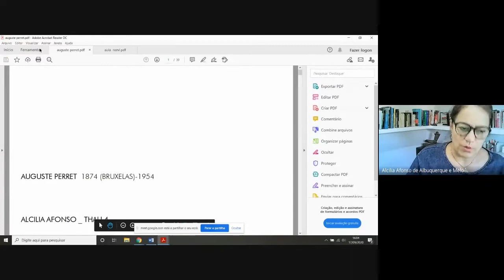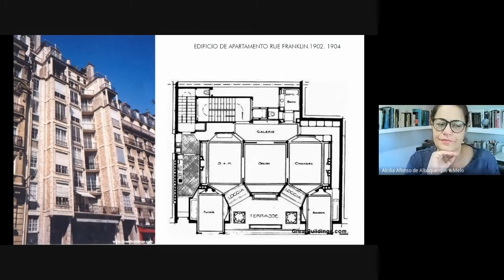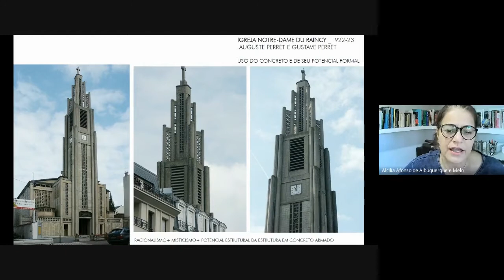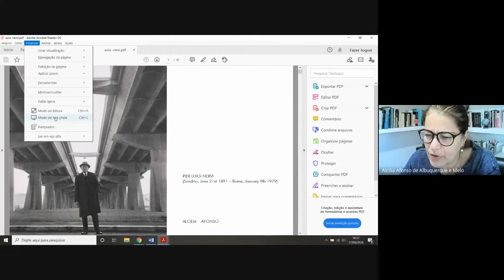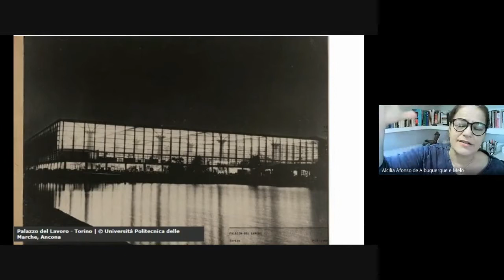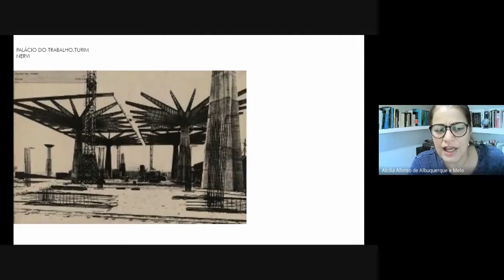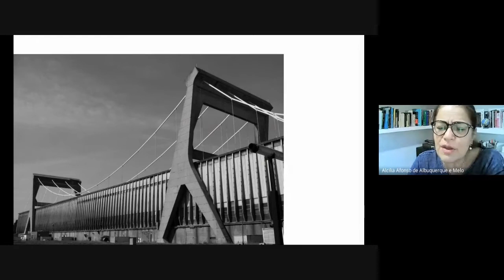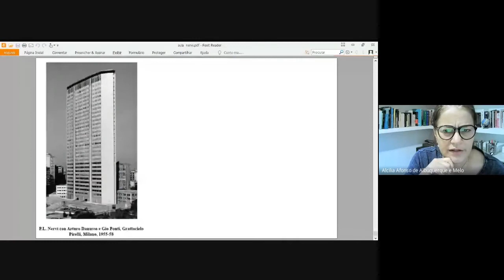AULA 02 | Arquitetura e Estrutura nas obras de Perret e Nervi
Aula da disciplina de Teoria e História da Arquitetura e Urbanismo IV (THAU IV) no dia 17/09, oferecida no período 2020.3 pela Universidade Federal de Campina Grande (UFCG) e ministrada pela professora Alcília Afonso, com a temática da Arquitetura e Estrutura sob a ótica dos arquitetos Auguste Perret e Pier Luigi Nervi.